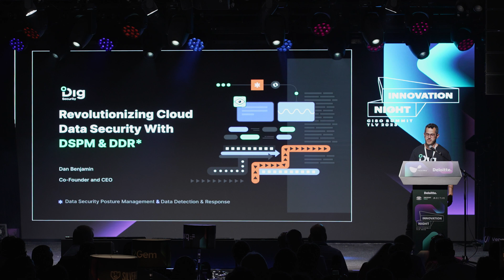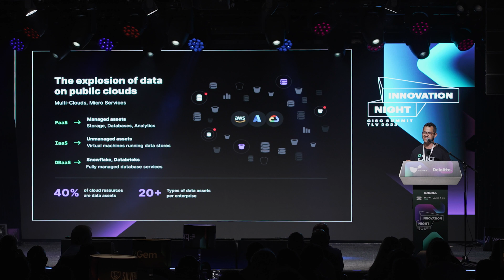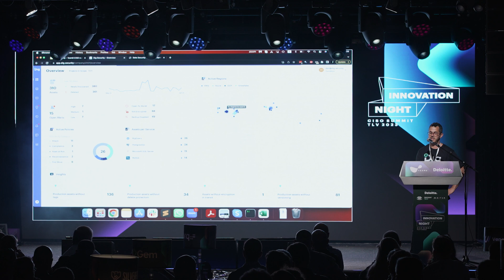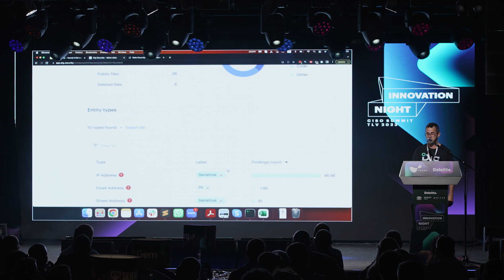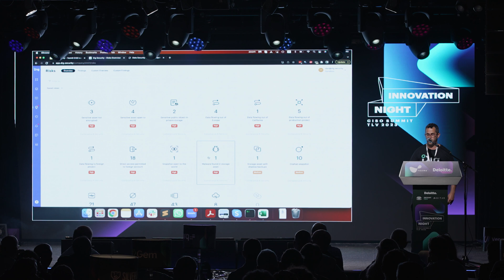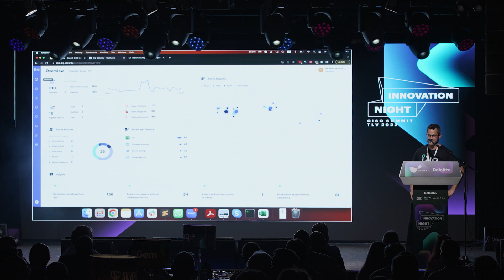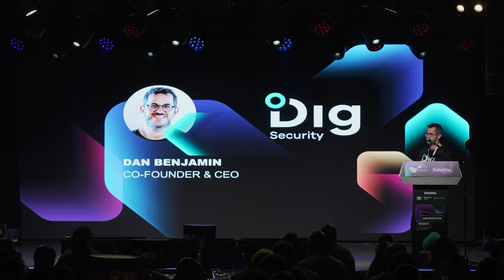Award Winning Presentation: Dig is Revolutionizing Cloud Data Security with DSPM and DDR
Dig Co-Founder and CEO, Dan Benjamin, shares how Dig Security is revolutionizing cloud data security with DSPM and DDR at Team8 CISO Innovation Night. This presentation earned Dig the award of CISO Village Choice Winner 2023. presents